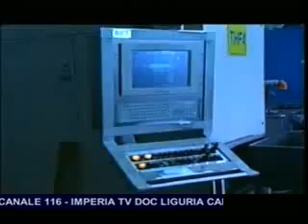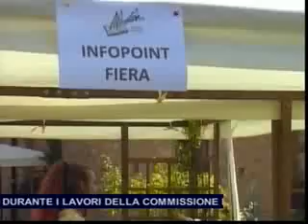TG SERA GIOVEDI 10 LUGLIO 2014